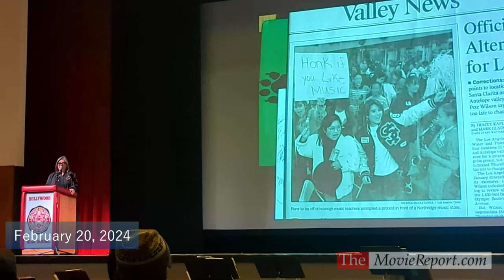THE LAST REPAIR SHOP documentary celebration with Kris Bowers & Ben Proudfoot - February 20, 2024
THE LAST REPAIR SHOP director/producer/themes composer Kris Bowers @krisbowersmusic and director/producer Ben Proudfoot speak along with Hollywood High School principal Samuel Dovlatian, Los Angeles Unified School District superintendent Alberto Carvalho, LAUSD Board member Nick Melvoin, and Los Angeles city councilwoman Monica Rodriguez; and current and former LAUSD student musicians perform live at a special screening/celebration event for the documentary short film at Hollywood High School on Tuesday, February 20, 2024.

CHAPTERS
00:00  THE LAST REPAIR SHOP celebration - February 20, 2024
00:12  directors Kris Bowers & Ben Proudfoot with Roosevelt High School marching band
00:50  Roosevelt High School marching band performance
01:32  Los Angeles Unified School District student musicians perform
13:51  Hollywood High School principal Samuel Dovlatian speech
15:15  Los Angeles Unified School District superintendent Alberto Carvalho speech
20:50  LAUSD board member Nick Melvoin speech
24:38  Los Angeles city councilwoman Monica Rodriguez speech
29:59  Kris Bowers & Ben Proudfoot speech & special announcement
47:28  Kris Bowers and LAUSD student musicians performance
49:29  Kris Bowers performs "Hope"
53:06  Kris Bowers & current and former LAUSD student musicians perform "The Alumni"